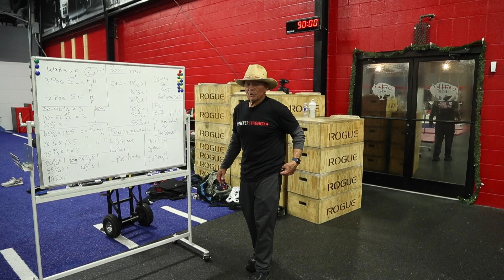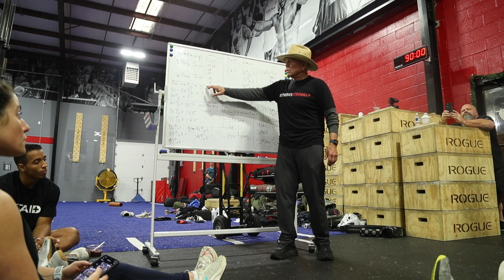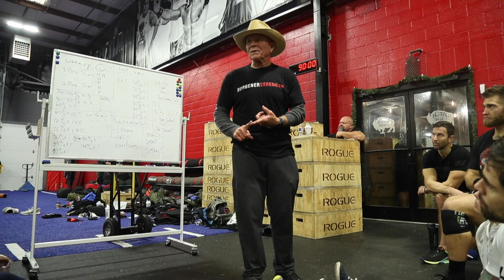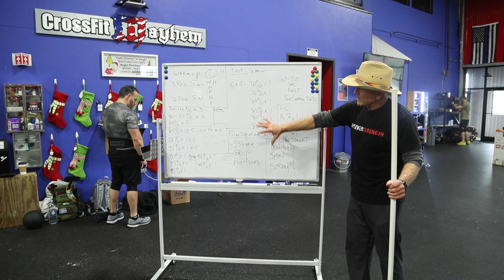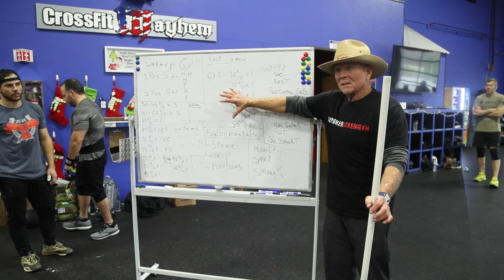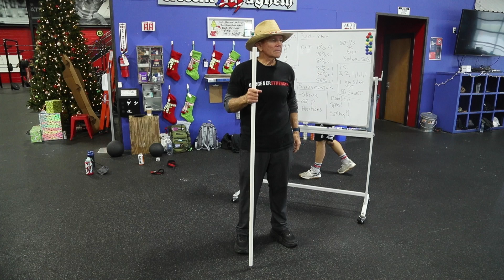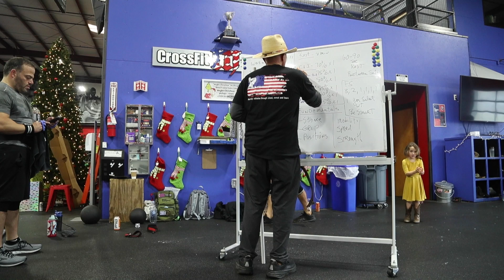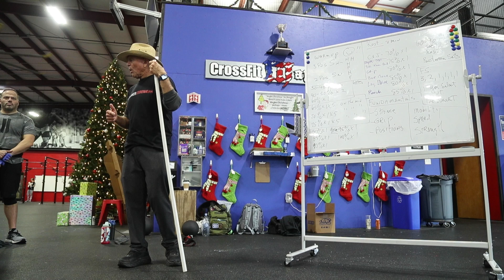LIVE Strength Session Coached By Mike Burgener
» Discover your body’s potential for a longer, healthier life with InsideTracker.

» Use the Team Invite Code: COMM-C1F2CC to join the "Mayhem Athletes" Community on WHOOP and be included in giveaways and exclusive offers.